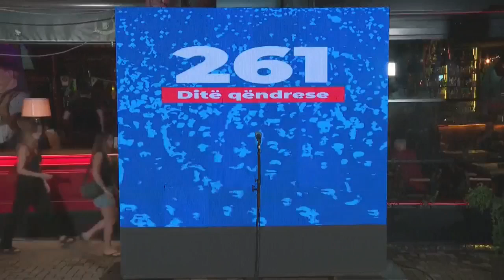Berisha mbyll dritaren dhe anulon protestën pas fjalës së lamtumirës për Gerti Bogdanin